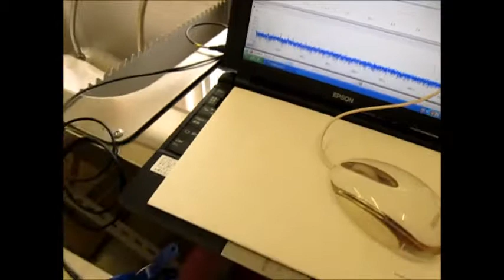超音波と表面弾性波（非線形制御技術）